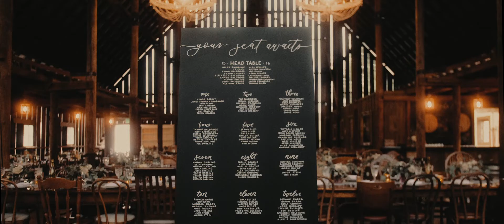Haley + JT Wedding Film | Tin Roof Barn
How often do you get to say that you filmed your sisters wedding?! Not often! So excited on how the film turned out! My dad AKA the father of the bride was so emotional! We also visited Mt. Hood for an adventure session which was beyond gorgeous! Congrats Haley and JT!

Venue: Tin Roof Barn (in Washington by Hood River)

Forest & Ivory Films is a Wedding Videography company based in Portland, Oregon. We would love to be your Wedding Videographer for your Oregon or Washington Wedding. We also love to travel!

Filmed on the Panasonic GH5 with the Sigma 18-35 and speedbooster.

Edited in Premiere Pro CC. Graded with my own LUTs.